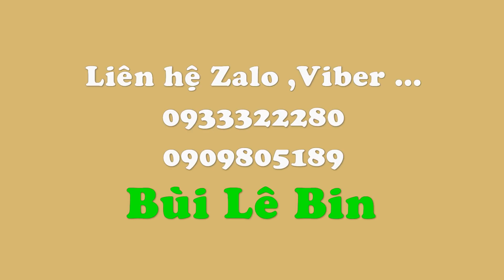Thiết kế hoa tươi trên xe Vespa màu trắng |Xe hoa ,Cắm Hoa mở shop 73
Xe hoa vespa được thiết kế với tông màu nhã nhặn , cao cấp .